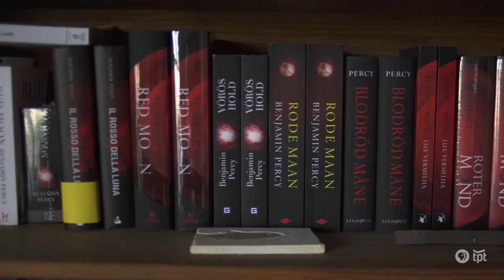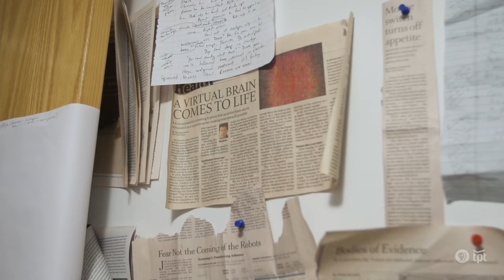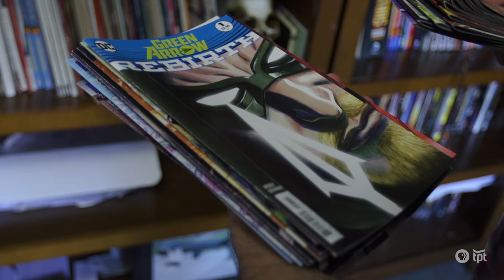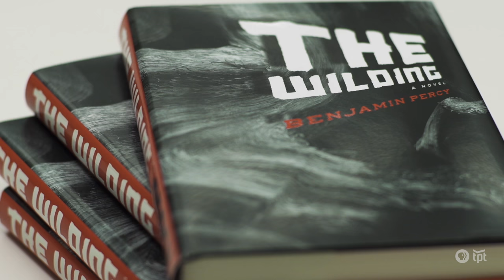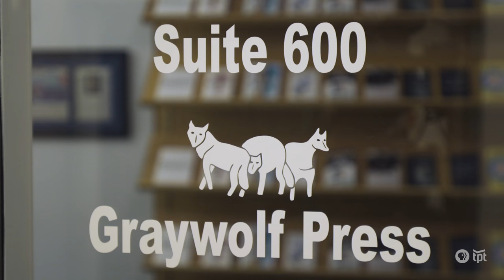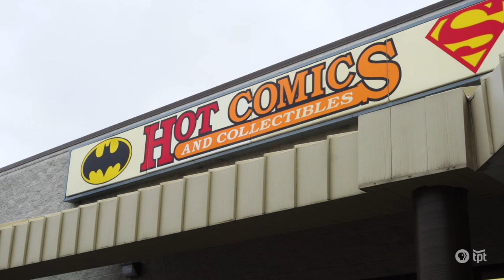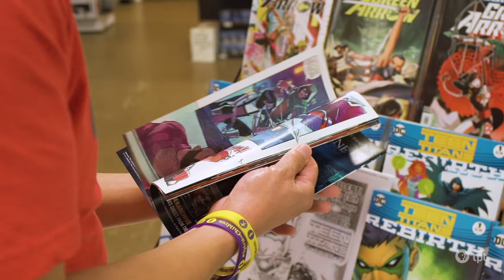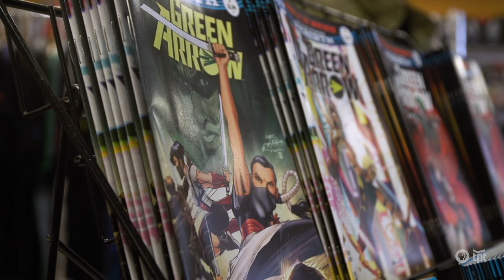Benjamin Percy | Writer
Novelist, essayist, comics writer, screenwriter and teacher Benjamin Percy doesn’t shy away from tackling any genre or beloved franchise. Writing for the likes of DC Comics, Green Arrow and Teen Titans, Dynamite Entertainment’s James Bond and a two-issue Batman story arc for Detective Comics, Percy seeks primarily to thrill his readers.